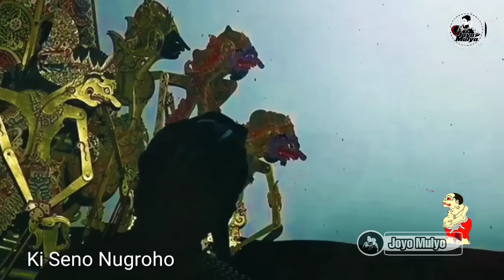Ontoseno ketekan gegeran nebas gulu cantrik cantrik ngastino